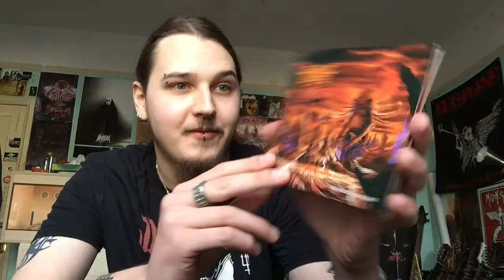Episode 88: 10 Metal Bands You Haven’t Heard But Should #29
While I am on a roll with uploads, here is another 10 bands to check out from the underground!

1. Wolfbane
2. Hobb’s Angel Of Death
3. Misanthropic Rage
4. Realm Of Wolves
5. Sentient Horror
6. The Deathtrip
7. Obtained Enslavement
8. Trollkraftt
9. Black Beast / Bloodhammer
10. Witchbones